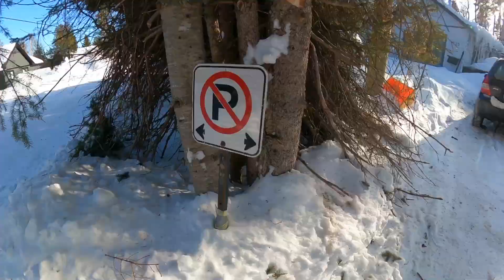'02 Ski- Doo Summit 700 keeps up!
Stump roached the handlebar so we had to cut it short. All-Time Vintage Road Gap